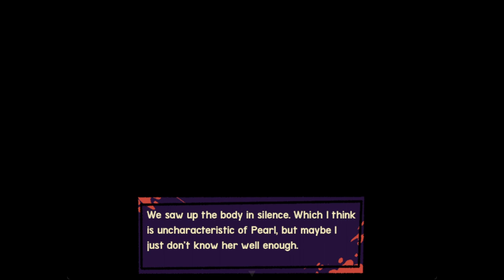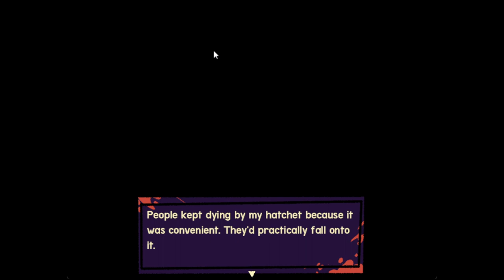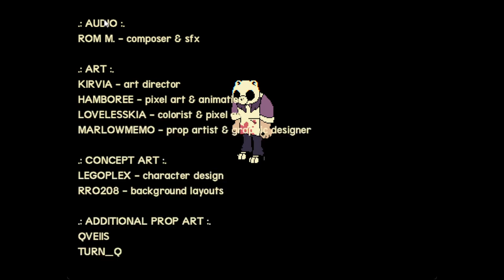Bear and Girl chop up body! | Beary The Hatchet